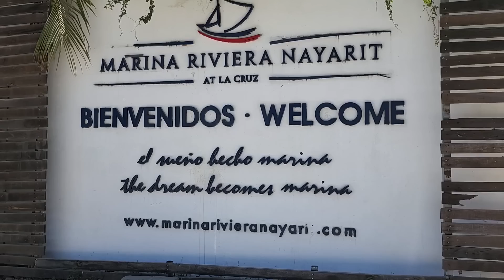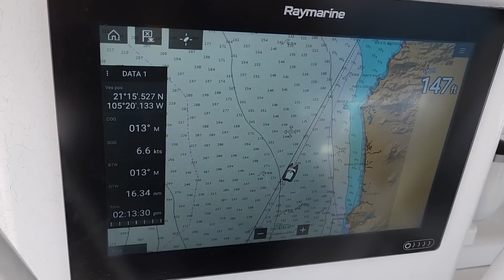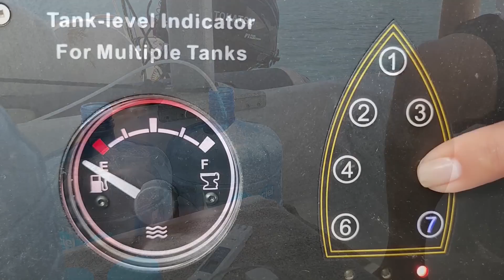Splashed and heading for the SEA OF CORTEZ! - Onboard Lifestyle ep.209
On this week's episode of Onboard Lifestyle, basik is launched and the crew is ready is start the trek North towards the Sea of Cortez, but first we need to take a little detour to get caught up on our ordinary boat chores. Come back next week to see if we make it to Mazatlán. See you then!